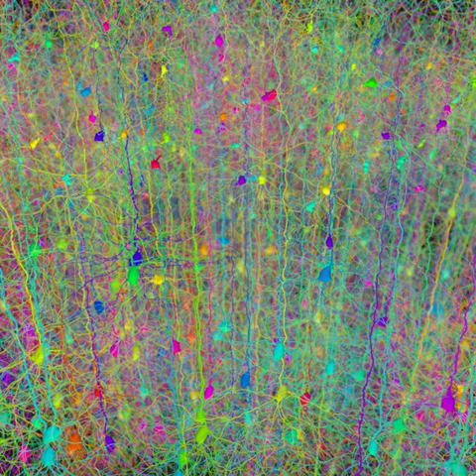Biological simulation | Wikipedia audio article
00:00:46 1 History
00:02:40 2 Drug discovery with virtual screening
00:03:59 3 Cell models
00:05:12 4 Genetics
00:05:43 5 Other examples

- Socrates

SUMMARY
In silico (Pseudo-Latin for "in silicon", alluding to the mass use of silicon for computer chips) is an expression meaning "performed on computer or via computer simulation" in reference to biological experiments.  The phrase was coined in 1989 as an allusion to the Latin phrases in vivo, in vitro, and in situ, which are commonly used in biology (see also systems biology) and refer to experiments done in living organisms, outside living organisms, and where they are found in nature, respectively.